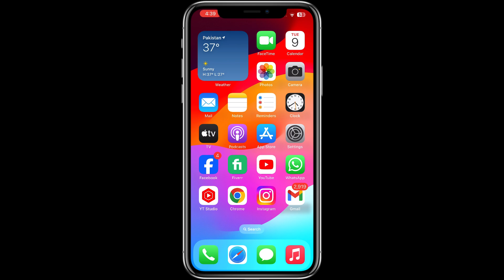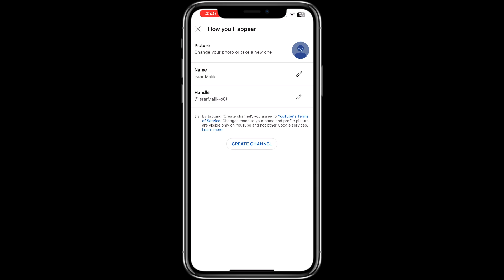How To Create Channel On Youtube On Mobile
Looking to jumpstart your YouTube journey straight from your mobile device? Learn everything you need to know in this easy-to-follow tutorial on **how to create a channel on YouTube on mobile**! 📱💥 Whether you're a budding creator or a business looking to expand your online presence, this step-by-step guide has got you covered. From setting up your account to customizing your channel, we'll walk you through each detail effortlessly. Say goodbye to tech-related stress and hello to your brand new channel with this must-watch video! Don't miss out on this valuable opportunity to establish your online presence today. HowToCreateChannelOnYoutubeOnMobile YouTubeTips MobileCreators.